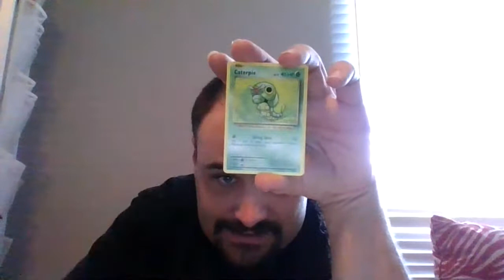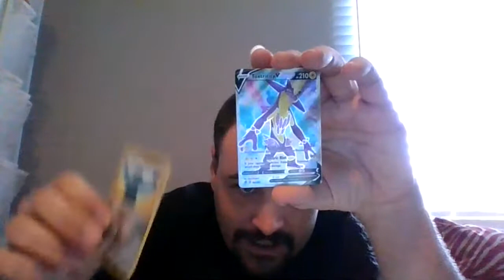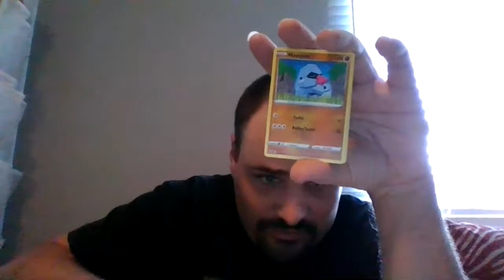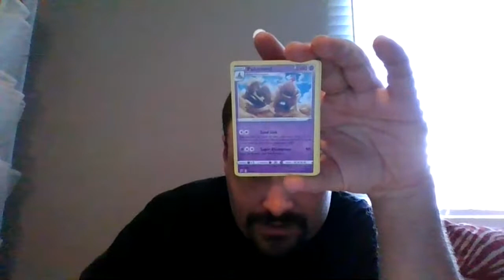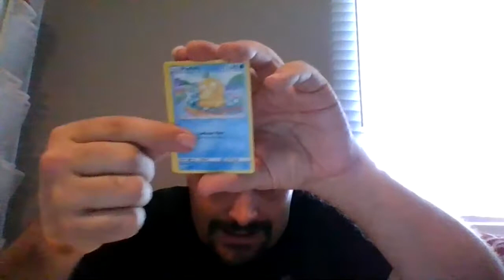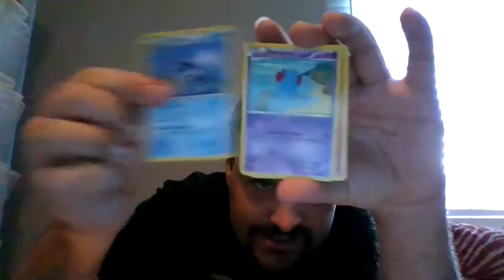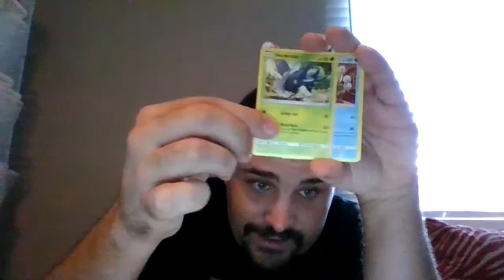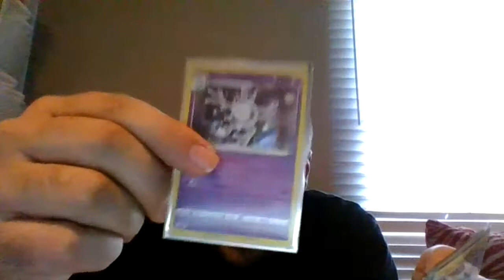Pokemon Cards Opening Episode 5